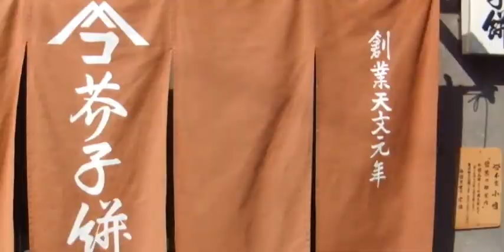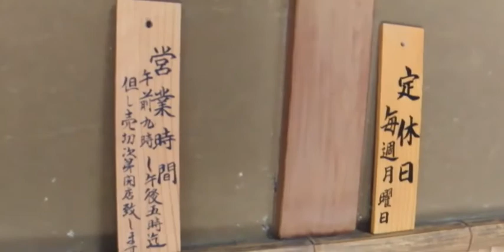大阪 堺 老舗銘菓 芥子餅 本家 小嶋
堺老舗銘菓 芥子餅 本家 小嶋
大阪府堺市堺区大町西1-2-21
大人の遠足